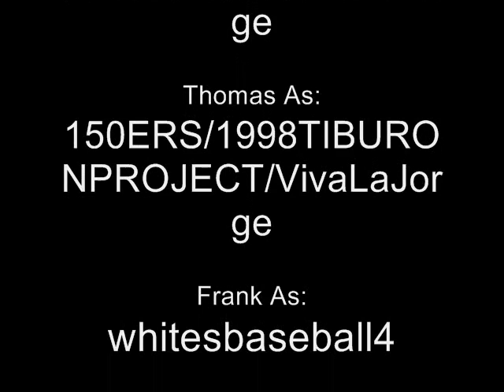Thomas The Tank Engine & Frank (150ERS)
Thomas and Frank bitching at eachother.

100 views Nov 5, 2008
200 views Feb 11, 2009
300 views July 16, 2009